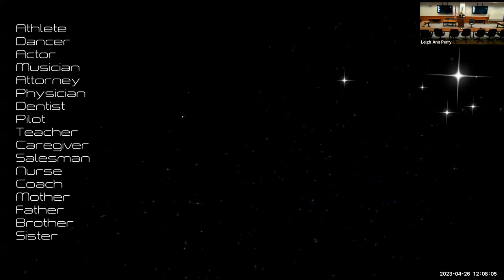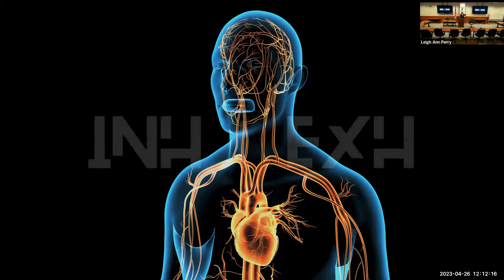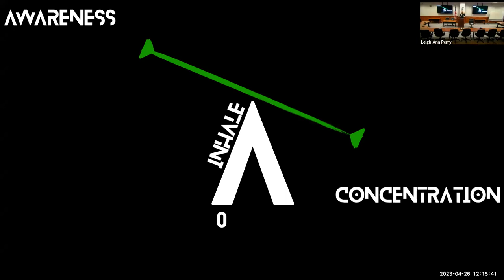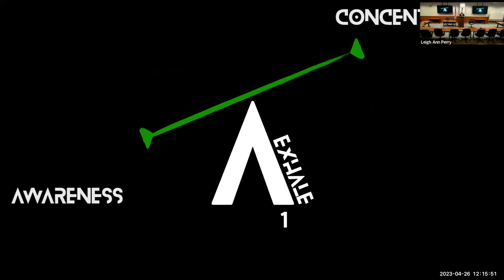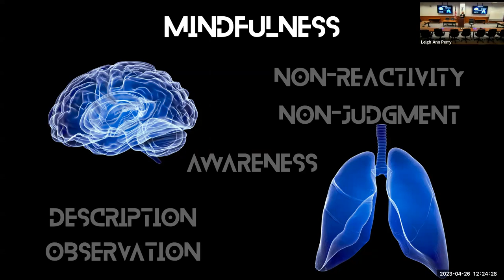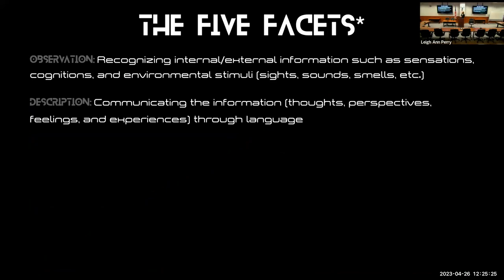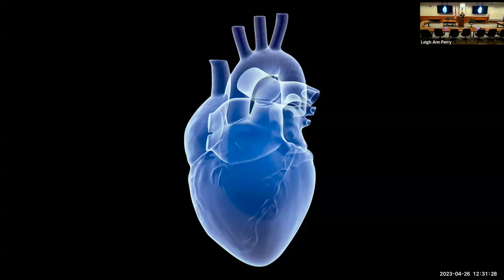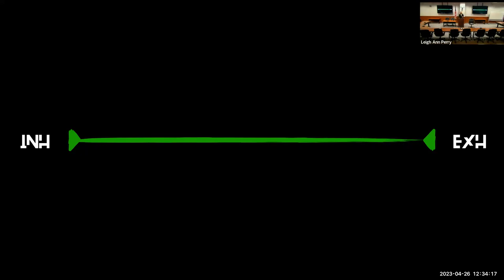Lecture of Opportunity - Human Performance Optimization: What makes us Human?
This Lecture of Opportunity took place on April 26, 2023.